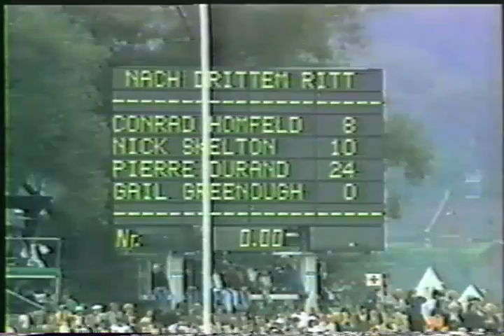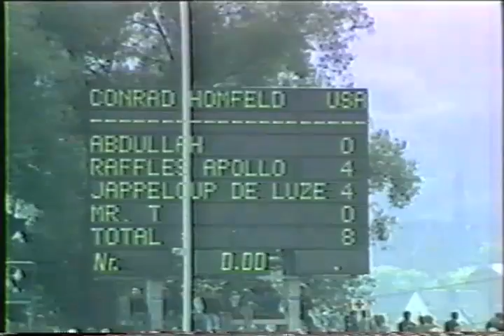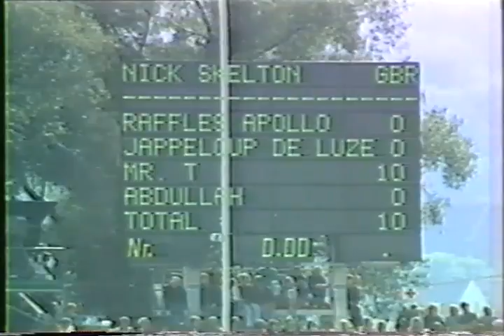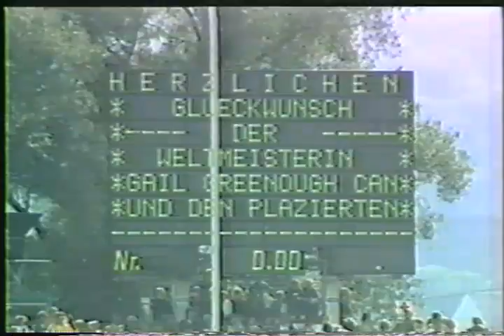1986 World Championship - 1. English; 2. German (Part 7 of 7)